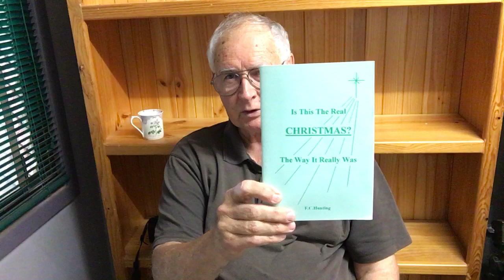The Real Meaning of Christmas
Some thoughts as we approach Christmas in 2024. This has originally been published on my main youtube channel a few Christmases ago.. I thought I would post it here.
I will also put a link to enable you to open up the full pdf of the book I am sharing from here.